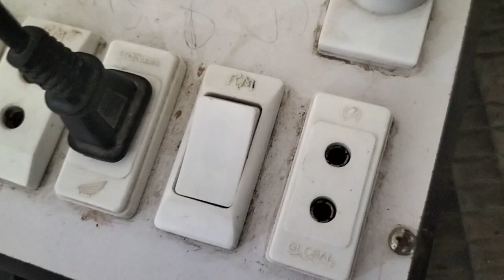led lights repair kesy bkare || why LED fuse || by Abdulhanan Electronics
LED infomation.

American fashion podcast: ..